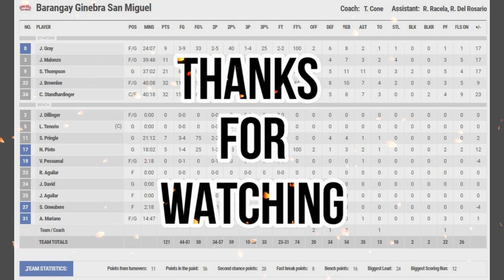TOP 10 PLAYS OF THE NIGHT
GAME 2 SEMIFINAL MATCH BRGY GINEBRA VS SAN MIGUEL BEERMEN